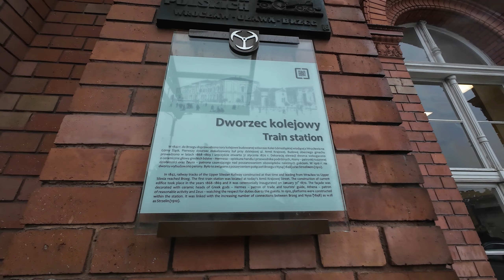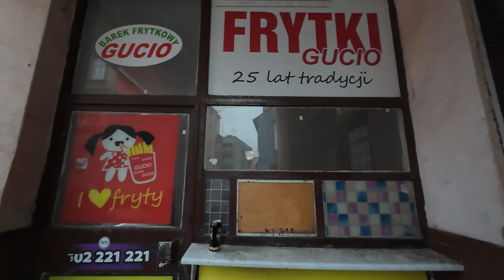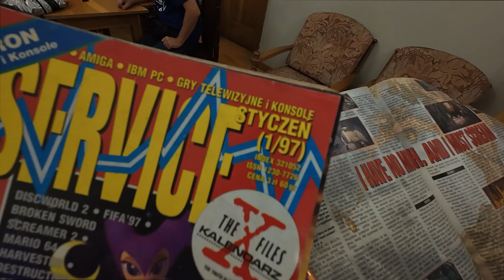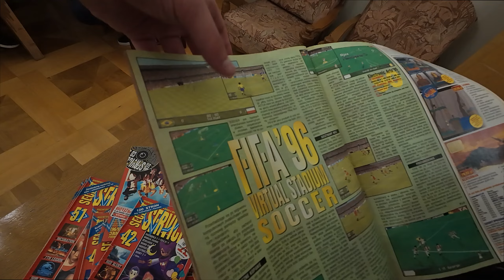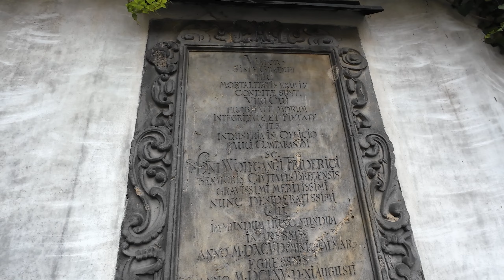PERŁA ŚLĄSKIEGO RENESANSU - RetroSfera vol.6 w BRZEGU